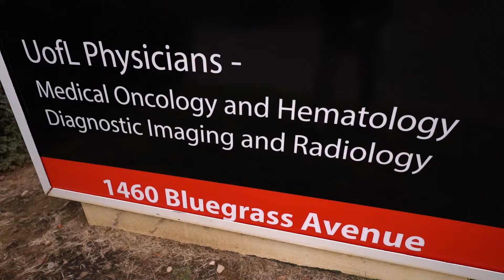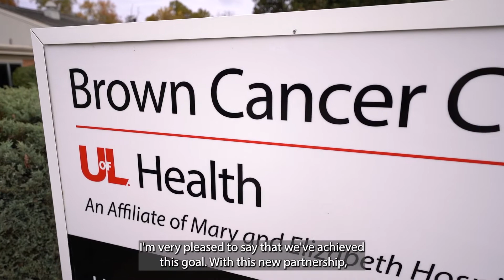UofL Health – Brown Cancer Center is now in south Louisville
Cancer & Blood Specialists of Louisville has joined UofL Health – Brown Cancer Center, combining a 40-year legacy of community-based cancer care in south Louisville with nationally recognized multidisciplinary care, advanced research, and innovation. We are proud to welcome Drs.